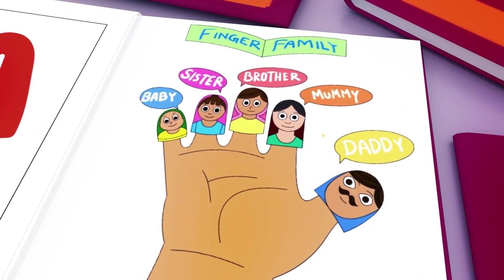Wheels on the Bus - Baby songs - Nursery Rhymes & Kids Songs